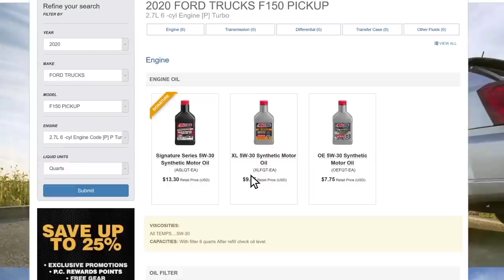Jamie Ellis on the SML Show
For this week's episode of the SML Show, we invited Twisted Development's very own Jamie Ellis out to the office to discuss how he got started in the sport, wrenching for the Rockstar Energy team, starting his own business, and more. Plugin those headphones and enjoy this week's episode of the SML Show with Jamie!